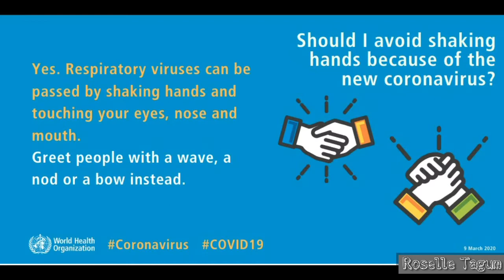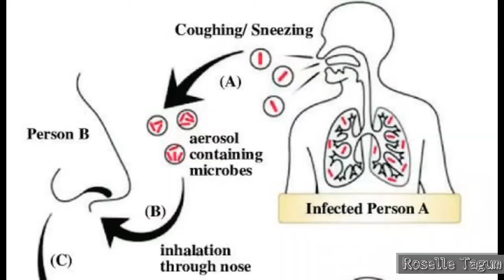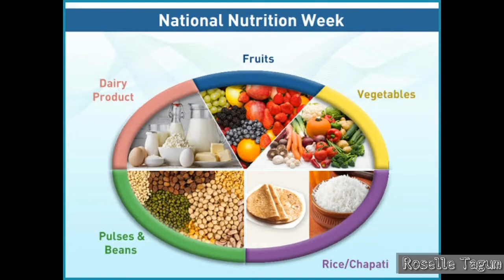5 Simple Tips That Will Keep You Safe From Covid-19 I Part 1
Rapid increase of coronavirus infected and deaths are alarming. We want to help disciminate information clearly and accurate from Reliable sources. To inform , educate and encourage everyone in the midst of Crisis.

"People are destroyed for lack of knowledge..." -Hosea 4:6

God bless and protect  us all !